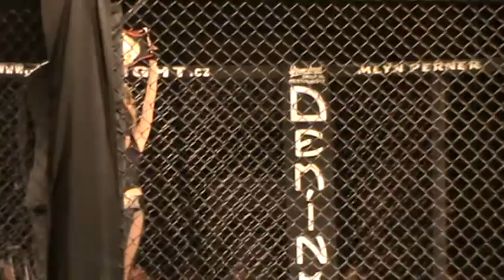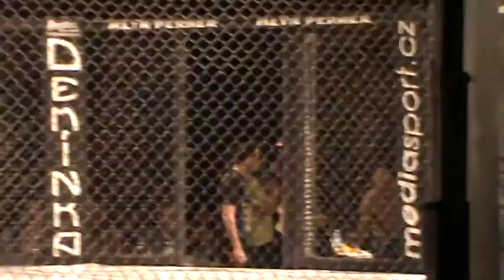david kozma vs. václav přibyl GCF 21 big cage 3 část1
david kozma vs. václav přibyl GCF21 big cage3 ostrava